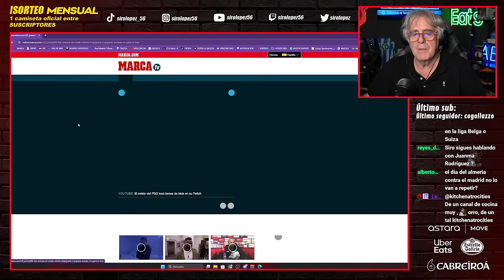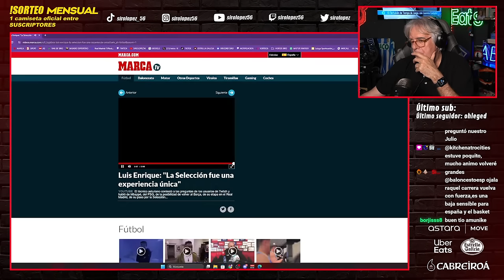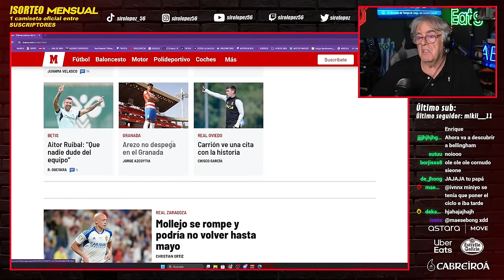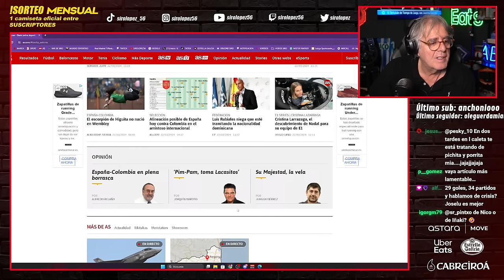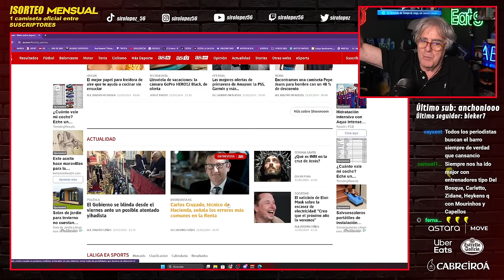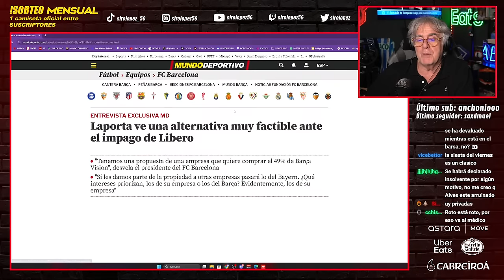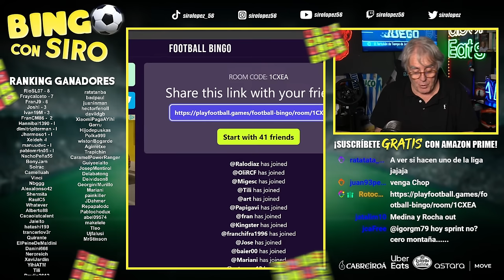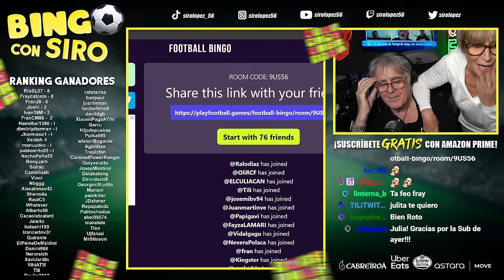🔴 LAPORTA TIENE MIEDO DE LA LLEGADA DE MBAPPÉ! | CASO RFEF, RUBIALES...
⚽Hazte miembro y además de ayudar al canal, tendrás muchas ventajas!!

santiago bernabeu, madridista, culé, mercado de fichajes, florentino perez, mbappé, psg, futbol español, noticias real madrid, luis rubiales, tiempo de juego, el partidazo cope, siro lopez